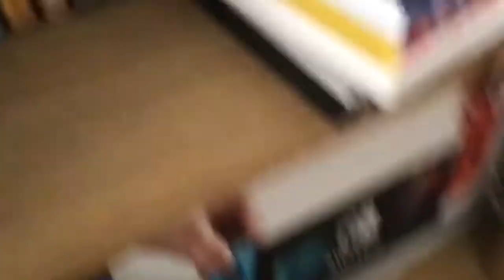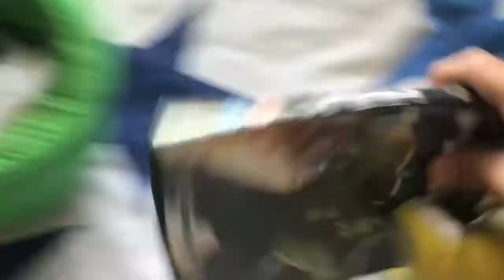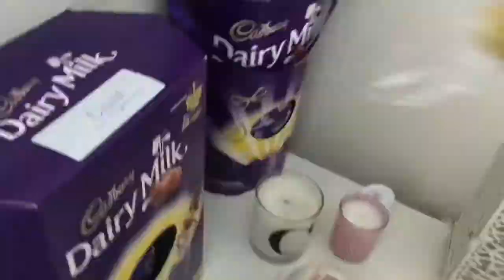Bowser’s Father’s Day Surprise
Happy Father’s Day to all Dads